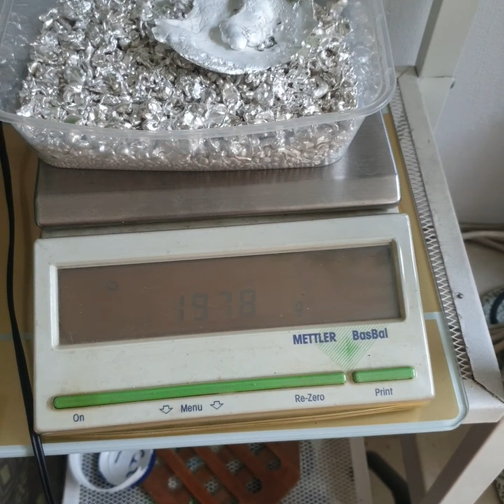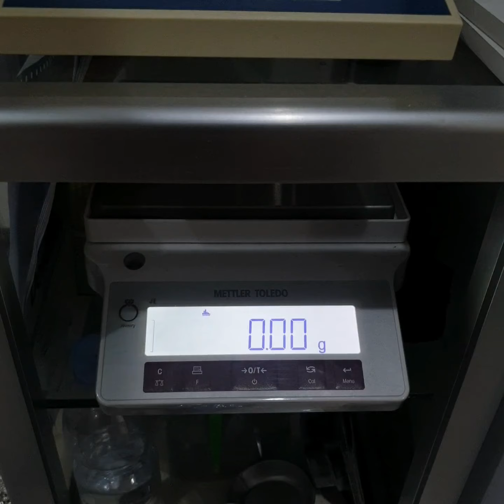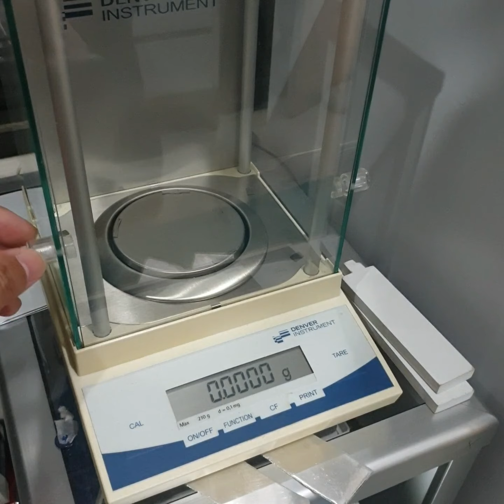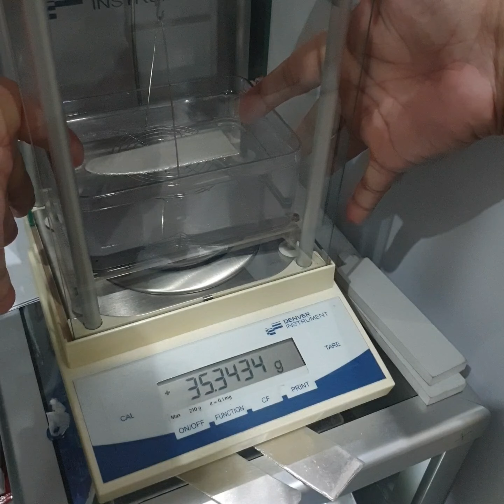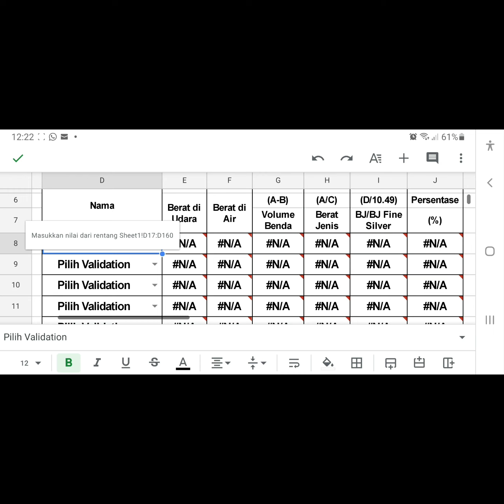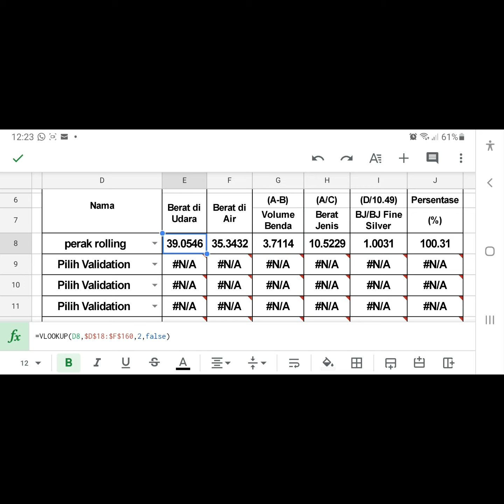Uji kadar Perak Hasil Lebur dan Giling